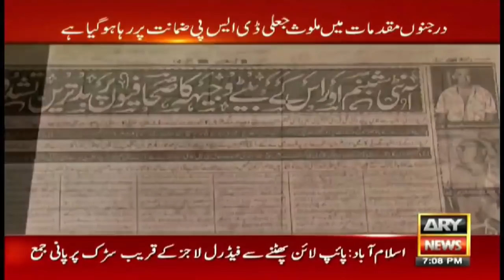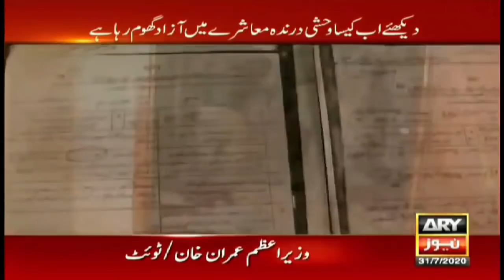The Most Dangerous and Wanted Criminal - Iqrar Ul Hassan